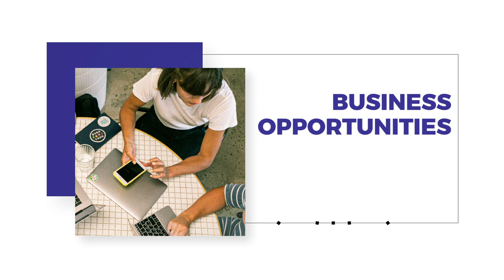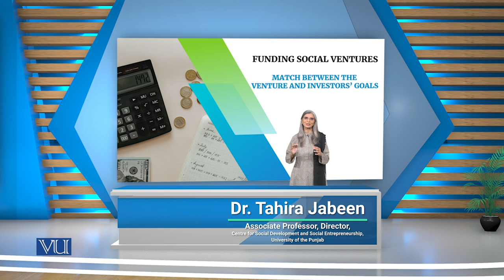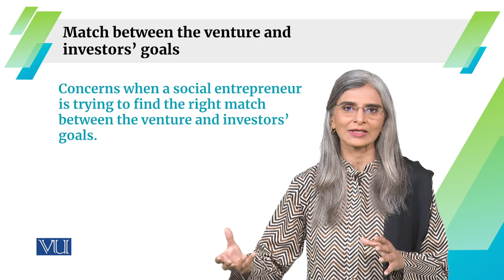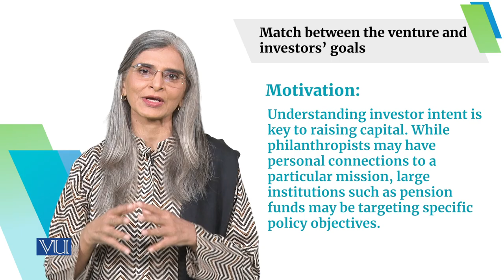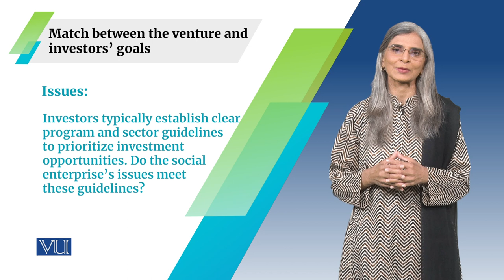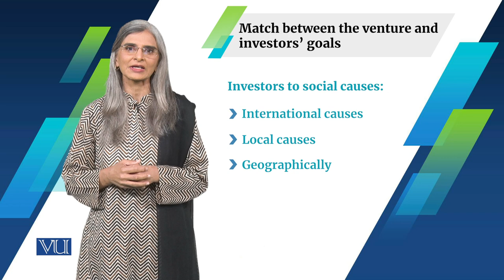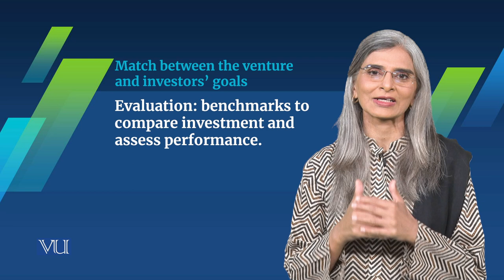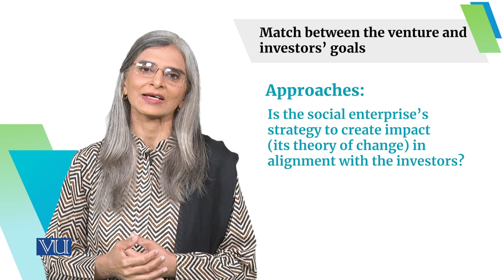Match Between the Venture and Investor's Goals | Social Entrepreneurship | SOC617_Topic134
Topic134: Funding Social Ventures - Match Between the Venture and Investor's Goals,